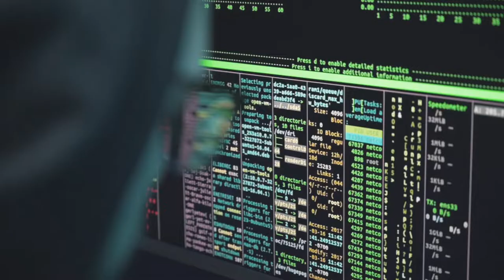The best Superhero team-up Movie Trailer (New Cinematic Universe) (2023)